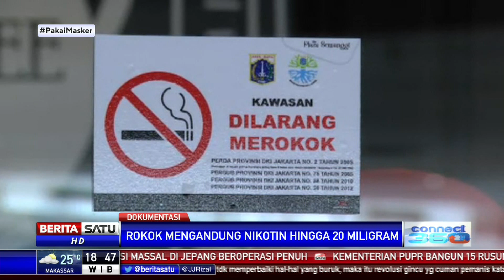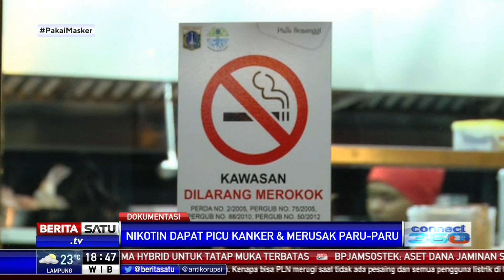Gencar Sosialisasi Bahaya Rokok di Tengah Pandemi Covid-19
Setiap 31 Mei, umat manusia di dunia memperingati Hari Tanpa Tembakau. Di tengah pandemi yang kini memasuki tahun kedua, sosialisasi bahaya rokok terus dilakukan khususnya bagi generasi penerus bangsa.